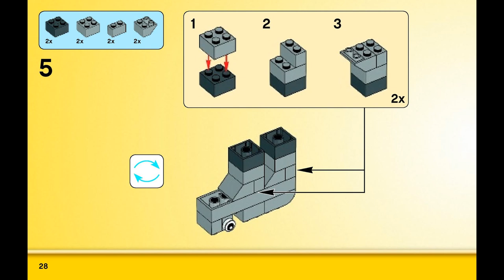Elephant (how to build) | LEGO CLASSIC 10697